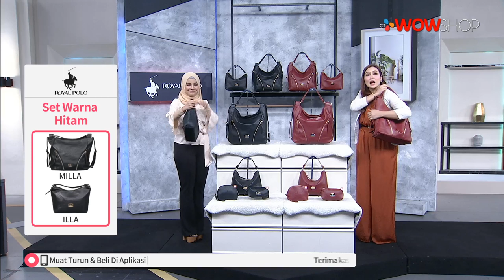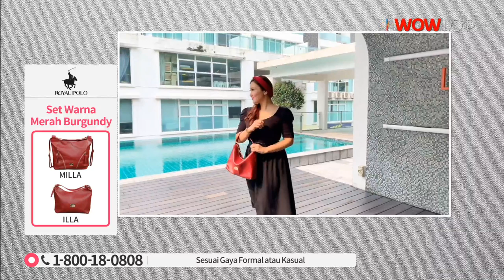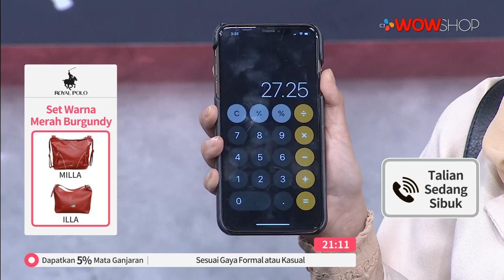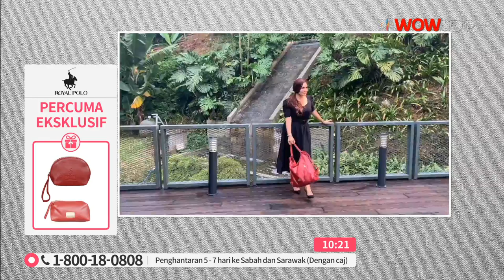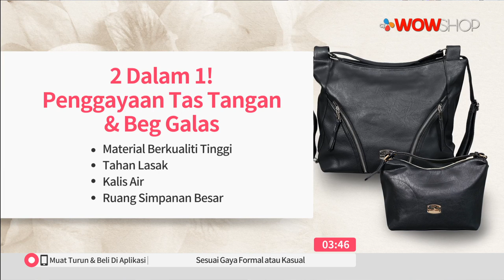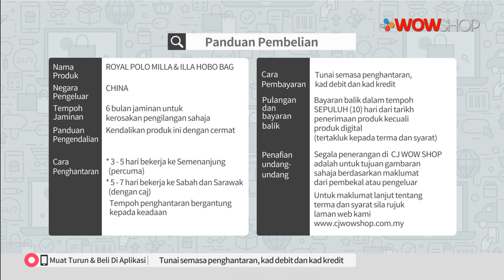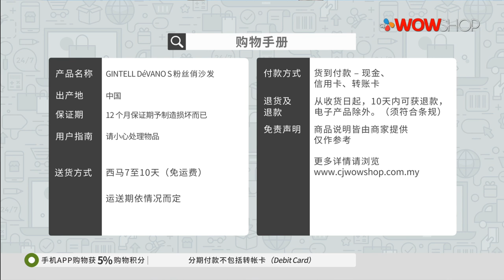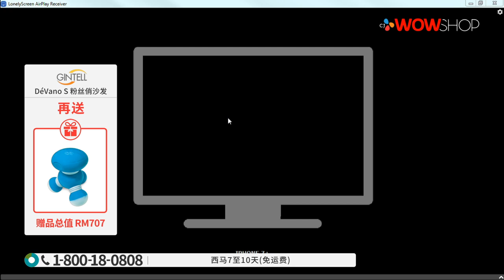ROYAL POLO MILLA HOBO BAG / TV9 / P5274